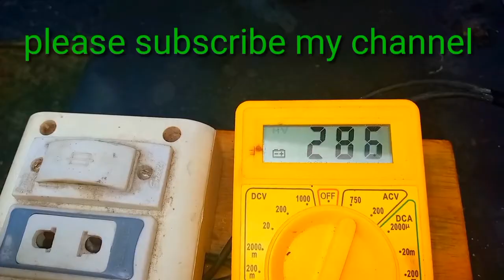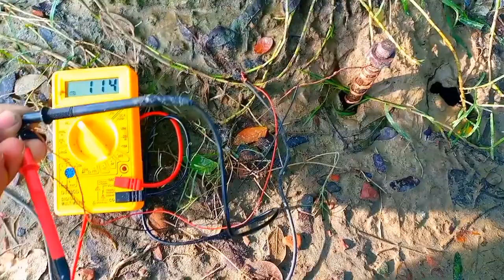মাটির আর্থিং থেকে ডিসি বিদ্যুৎ তৈরি করুন // Free Energy Electricity With soil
real new technology experiment free energy video,,

বন্ধুরা কিভাবে 2 ফুট রোড দিয়ে ডিসি কারেন্ট তৈরি করলাম,, আমাদের বাসা বাড়ির আর্থিং এবং দুই ফুট রডের দিয়ে আমরা ডিসি কারেন্ট তৈরি করতে পারি খুব সহজেই,,
free energy experiment video, Technology video, electronics video, how to make free energy experiment, free energy, free electric, electric tips and tricks, how to new project create,